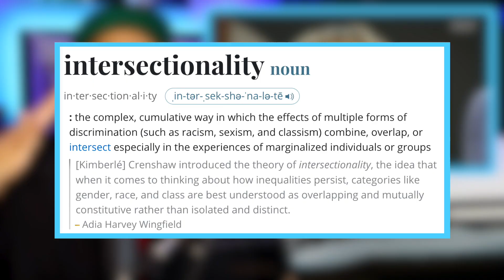Gilbert REACTS To Anti & Pro Feminists Debate Barriers Metoo | VICE Debates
Check out Gilbert reacting to anti & pro feminists debate barriers on VICE Debates

Send me a cup of coffee, or a tip! I would be SO super appreciative!

 // Camera / Computer Gear I Used //
○ My Laptop (Renewed)

○ My Camera (w/ Accessory Kit: BEST deal!)
○ Professional Lens
○ Microphone (w/ Accessory Kit: BEST deal!)
○ Microphone Stand
○ SD Card
○ External Hard Drive
○ Tripod Studio Lights (Main)
○ Studio Lights (LED Background)

See EVERYTHING ELSE I use! (DVDs/Accessories/Movies):

// About Gilbert //
Gilbert Gonzalez Jr is a singer / songwriter / actor / and filmmaker from the San Francisco Bay Area, currently residing in Los Angeles, CA. He was on season 5 of American Idol and since April of 2020, Gilbert has become a Content Creator on YouTube!